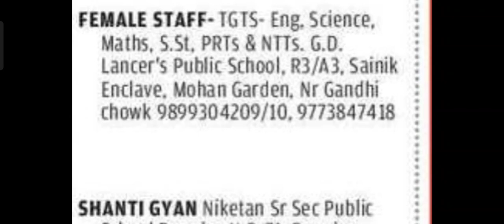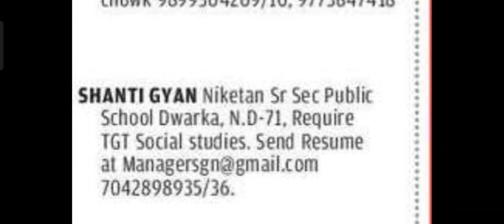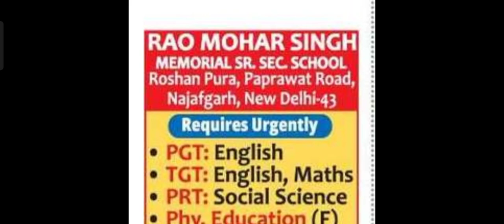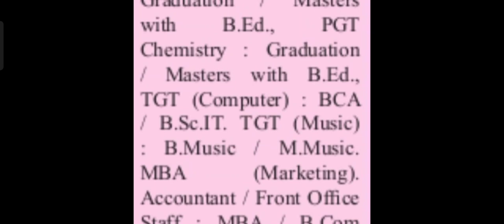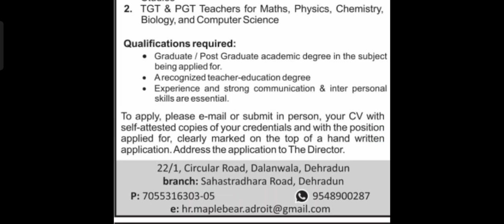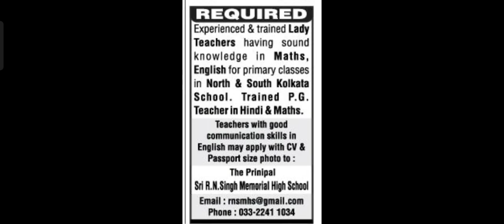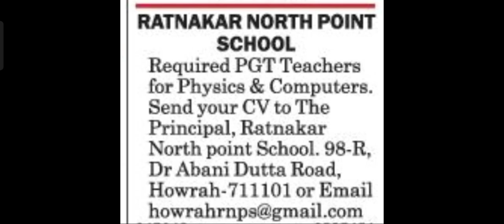Multiple Private Schools Jobs||All Subjects |Apply via Email